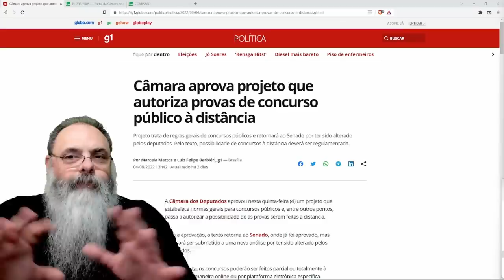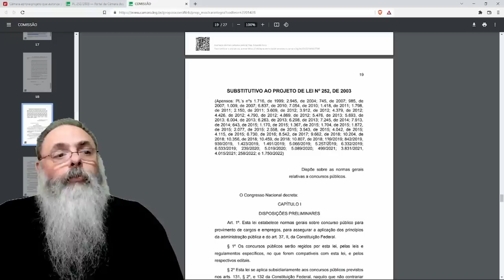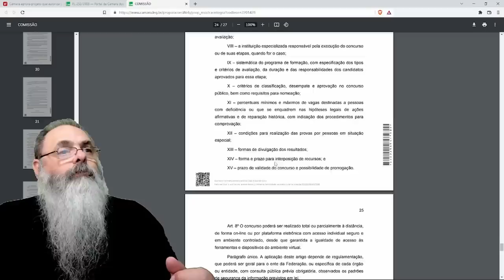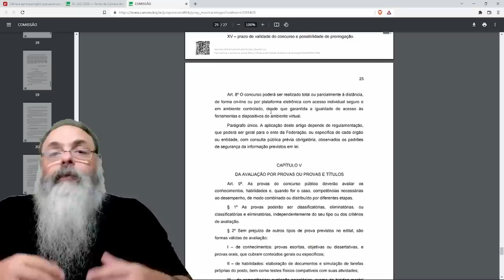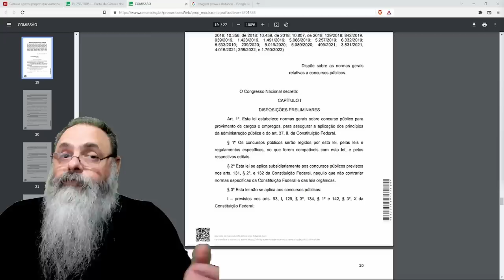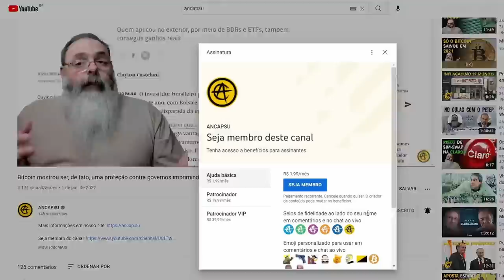CÂMARA APROVA projeto de LEI para PROVAS de CONCURSO PÚBLICO à DISTÂNCIA, nem vai dar RUIM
Ajude o canal:

16vmNcrA4Mvf7CaRLirAmpnjz1ZH3bWNkQ (Bitcoin)
LSCnrubCVcpuLrGTTLMqpwRTXvYz7vMbbA (Litecoin)
0x28aec946919c70e5e25d7c6785ede7622278b463 (Ethereum)
nano_1s6i6xwujzqnmie8nc3x8rfumdnebpsd6h4cp9wgkcpk4eb1xn5u7n48ok5b (Nano)
0x1302536c28695e47aaedd020aaf39f500cf6c22f (BNB)